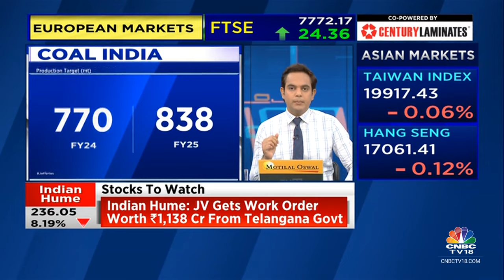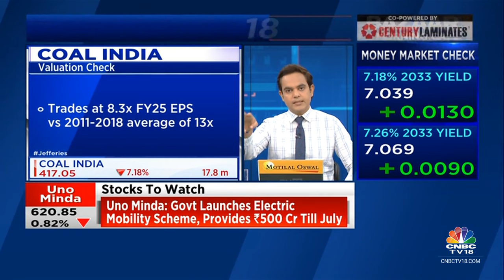Recent 13% Decline In The Coal India Stock Offers A Good Buying Opportunity, Says Jefferies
Stocks In Focus | Jefferies in its recent note on Coal India says that the recent 13% decline in the stock price offers a good buying opportunity. They have a Buy call on the stock with a target price of Rs 530/share. Nigel D'Souza with the details.

n18oc_business